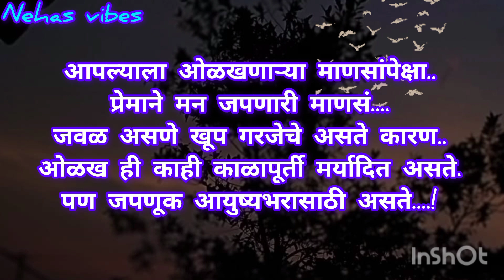कायम आनंदी राहिल्याने...!🤗😇😊💝/ हृदयस्पर्शी प्रेरणादायी सुविचार/motivationalthought/@nehasvibes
# मराठीसुविचार
# मराठीप्रेरणादायीसुविचार
# हृदयालास्पर्शकरणारेसुंदरसुविचार
# हृदयस्पर्शीप्रेरणादायीसुविचार
# प्रेरणादायीसुविचार